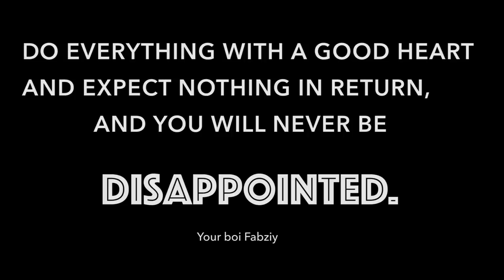Do Recruits have any fun? | Christmas Dinner | British Army | Pirbright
Have a very Merry Christmas, nuff love Fabziy.

All opinion presented on my channel is personal opinion and I am  not communicating on behalf of the Army in an official capacity.